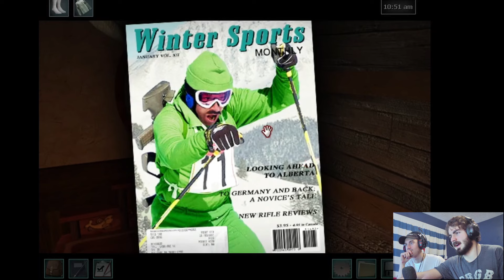White Wolf of Icicle Creek | Pt. 10 | Slave Knight Goose (FINALE)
So grateful to have had my busy brother home for Thanksgiving! White Wolf is such an exciting game because it could be the game we know least well out of the whole series. Plenty of things in this playthrough have surprised me already, can't wait to see how many more jump out at me.